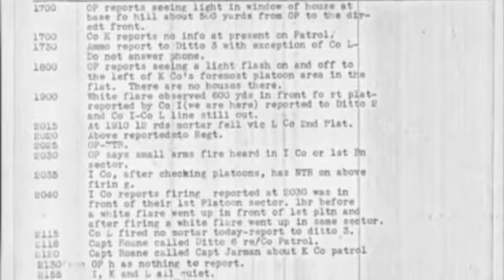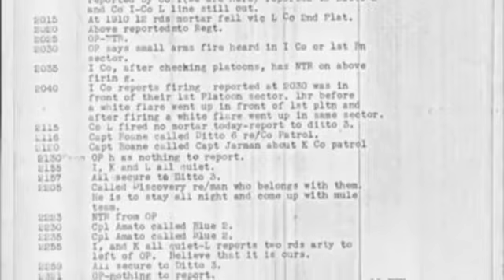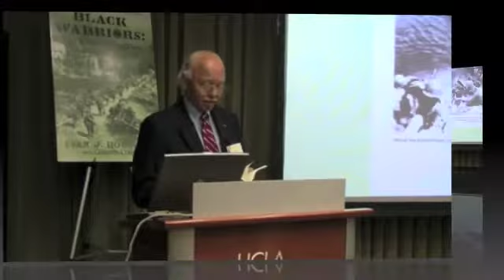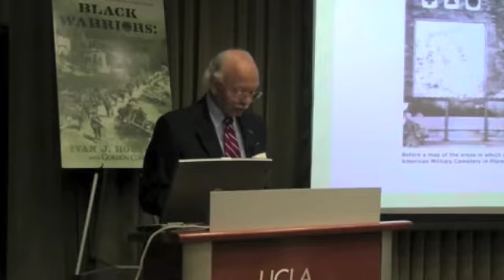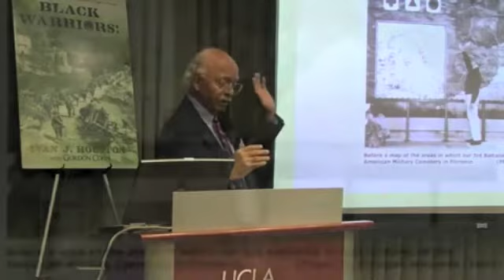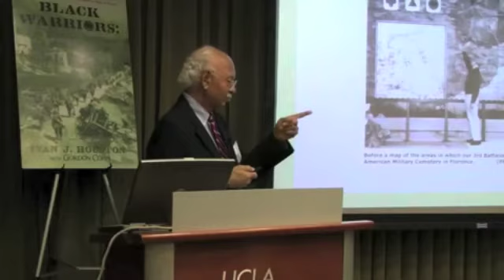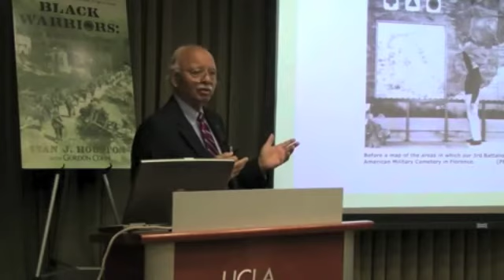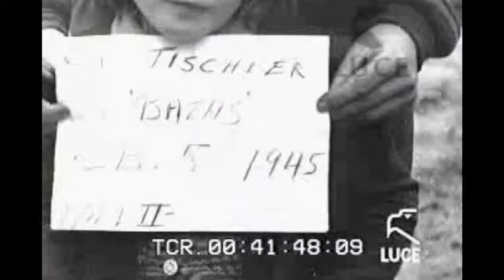Ivan J. Houston visiting Toscana 2012 - year 1945 American soldiers in Bagni di Lucca Terme.m4v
Racconta dal suo diario del 1944/1945, Ivan J. Houston, SGT. of III BTG/370 R.C.T. of the 92th "BUFFALO DIVISION" reduce Americano all´età di 87 anni ritorna il 12. Settembre 2012 nella Lucchesia dove ha combattuto con gli alleati dal agosto 1944 a maggio 1945. In visita a Cerasomma (12. sett), Pietrasanta (13. sett), Barga (14. sett) Bagni di Lucca (15. sett) Borgo a Mozzano (16. sett)